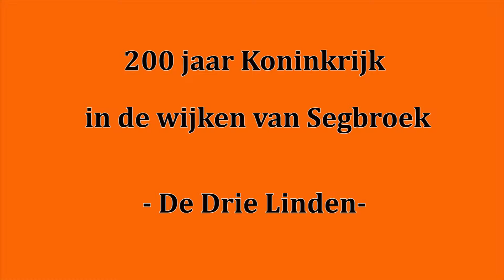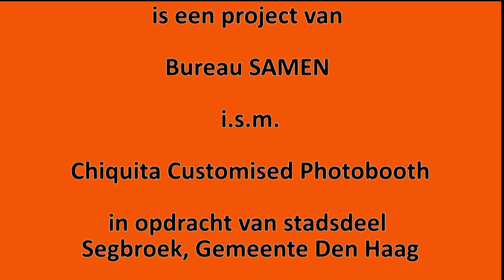Drie Linden: 200 jr koninkrijk in de wijken van Segbroek-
200 Koning(inn)en rijk
Kinderen hebben voor het project ‘200 jaar koninkrijk in de wijk’ stilgestaan bij wat zij belangrijk vinden in ons land. Samen met ‘de koning’ bedachten zij hoe we samen kunnen zorgen voor een betere wereld en waar mensen gelukkig van worden. Deze korte film geeft een impressie van de workshop bij De basisschool De Drie Linden.
Opdrachtgever is stadsdeel Segbroek. Initiatiefnemers voor dit project zijn Bureau SAMEN,  Chiquita Customised Photobooth en het Haags Comite 200 jaar koninkrijk.